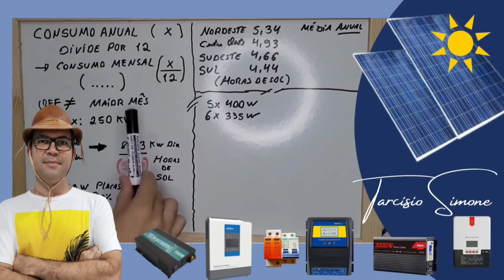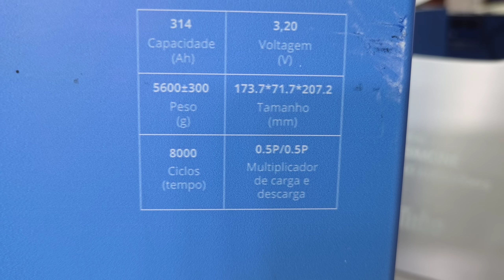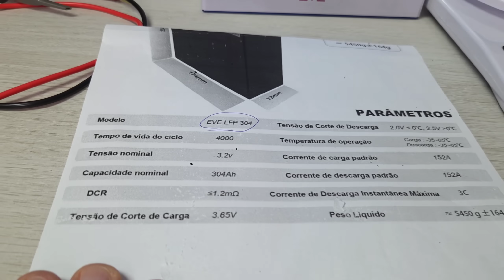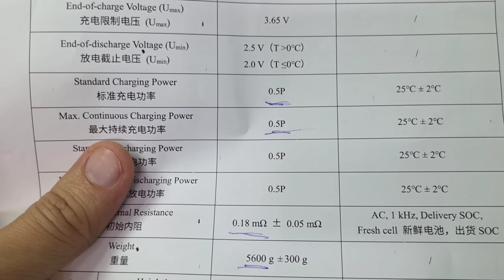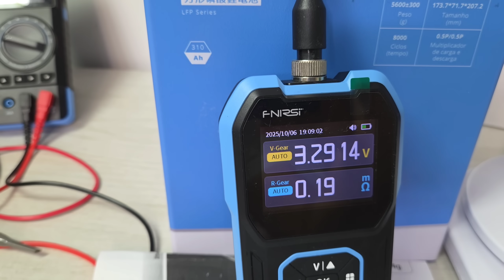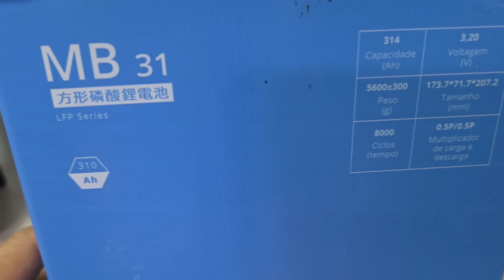NOVA Super Bateria 🔋LIFEPO4 EVE MB31 que pode chegar a 22 ANOS no OFF GRID ! 8000 Ciclos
4 CÉLULAS LIFEPO4 314Ah EVE MB31 8000 ciclos
4 CÉLULAS LIFEPO4 280Ah
Kit Li-Ion EVE 18650 de 2550mAh 3,6V
Kit Li-Ion EVE 21700 de 5000mAh 3,6V
HÍBRIDO ANENJI 220V 4000W
Hibrido ANENJI 120V 3000W func sem bateria (BR)
HÍBRIDO Cara PRETA 120V 4000W NO BRASIL

Bateria Kingbo 24V 100AH LIFEPO4 BLUETOOTH
Bateria Kingbo 12V,8v 100AH LIFEPO4 BLUETOOTH

INVERSOR HOULI ATÉ 6000w BRASIL

Controladores de carga MPPT NO BRASIL:
MPPT REAL TOP NO BRASIL